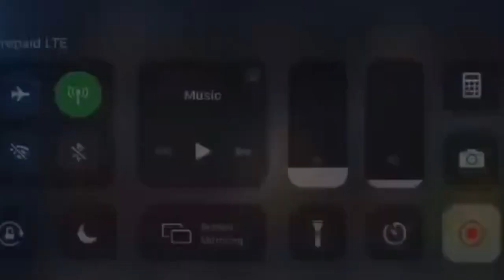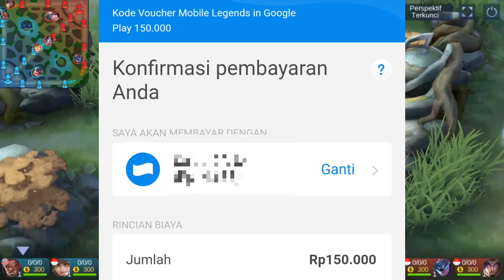KODE REDEEM MOBILE LEGENDS UPDATE TERBARU HARI INI 2020 || REDEEM CODE MLBB !!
Kode redeem mobile legends, update terbaru hari ini 2020

Welcomebek bosq.

Oke!!
Jadi di vidio ini gua akan bagi" kode redeem lagi bosq, untuk detail nya, silahkan simak vidio di atas 👌

Aplikasi baru lagi bosq, dapat 400rb 😱😱😱

Biar dapat 400rb nya.

Jika ada yg mau di tanyakan silahkan follow IG: official_citragaming